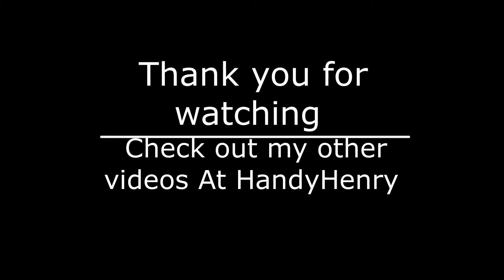Crochet Needle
Made with a drimel